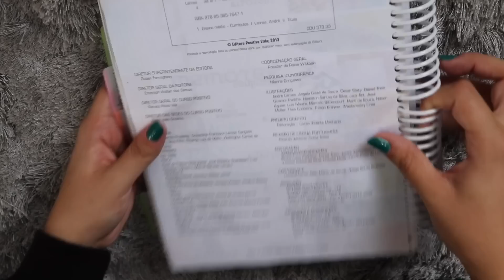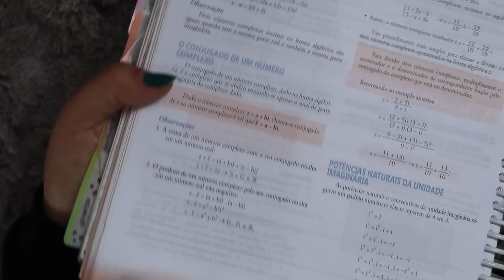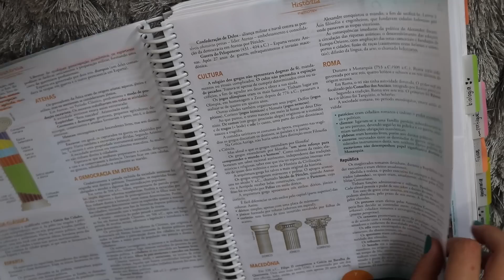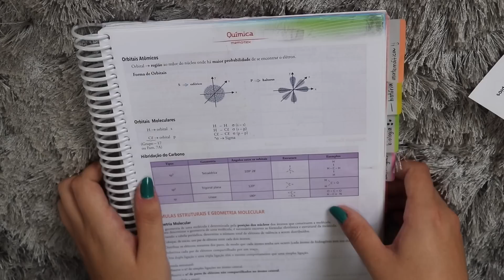TUDO SOBRE O MEMOREX | StudyTiips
Oi gente! Aqui é a Laura! Espero que tenham gostado do vídeo e qualquer coisa é só comentar ou me mandar um direct no instagram!!!